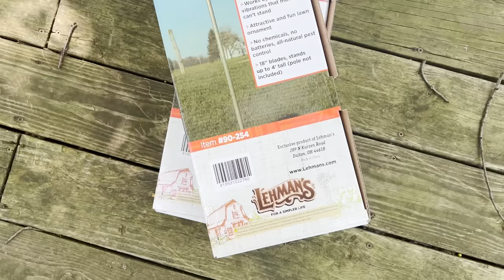Garden Gone Wild | Mole Problem | Greenhouse Flood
In this video, my poison ivy outbreak got worse, and I show you what I found in the garden to give me some relief. My garden has gone wild since I wasn't able to tend to it. I'm having problems with moles and show you some of the ways we're trying to deter them. I also give you an update on our water issue since the excavation and heavy rain we just had. Our greenhouse was under water!

Sharing my story about moving from the desert in Arizona to a secluded part of land in the Midwest to build a permaculture garden and thriving homestead.

Aside from a few raised garden beds in the past, I have never done anything like this before on this scale. I'm learning as I go along, but am sharing my love and enthusiasm for reconnecting with nature, growing my own food, and living more sustainably.

I believe that our connection to nature is vital for our health, and for the health of the planet. We must come back to the earth to sustain life and live more vibrantly, as nature intended. This is not just a way of living, but a way of life.

I garden the NAKED way. I don't use any herbicides, pesticides, or chemicals, and that carries through in every other aspect of my life as well - from the type of products I use, the food I eat, and the environment I keep. I also soak up the sun and let the earth touch my skin as often as possible ;)

Music from various artists including:
Black Twig Pickers
Lobo Loco
Uke Stanza
Marcos H Bolanos